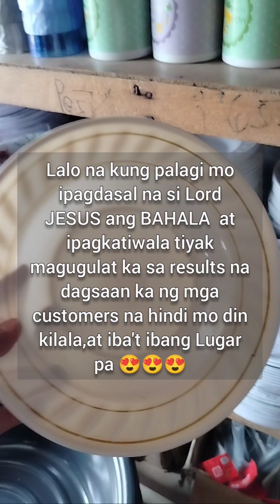MAGTIWALA KA LANG ☝️ MAGUGULAT KA SA RESULTA🙏